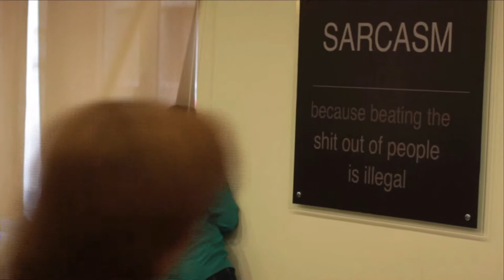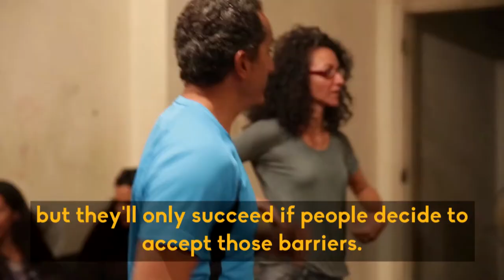IGG TICKLING GIANTS TRAILER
Indiegogo Video for Tickling Giants